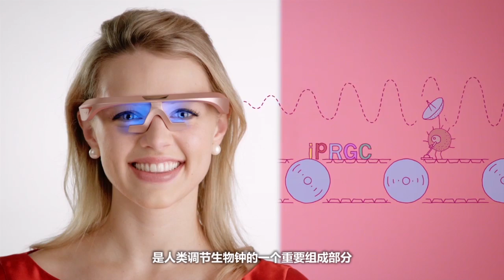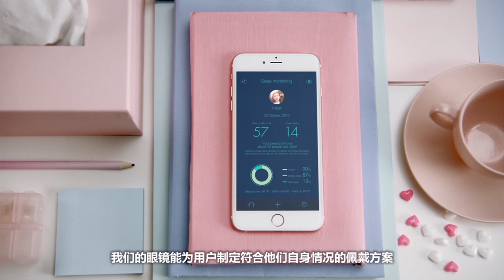Pegasi Smart Glasses for Sleep Management and Jet Lag ,Improve sleep quality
Innovative Technology for Sleep Management - originating from NASA research project.

PEGASI GLasses have three functions:
1.Improve sleep quality  2.Boost energy level  3.Adjust Jet lag